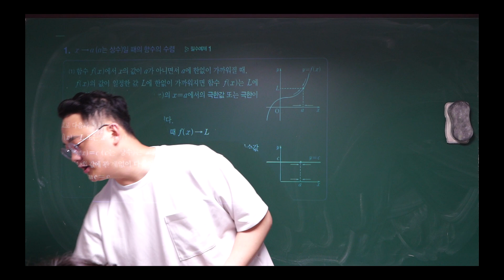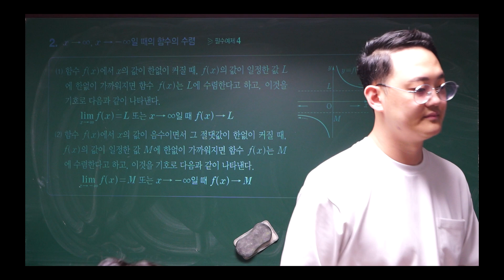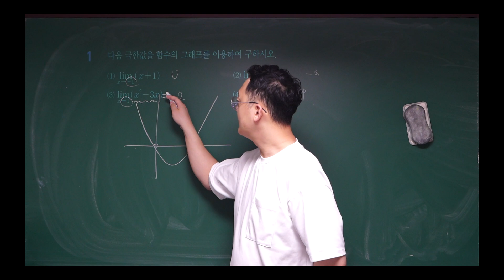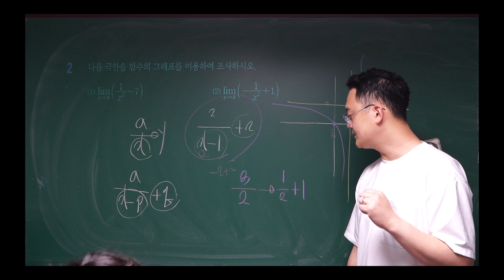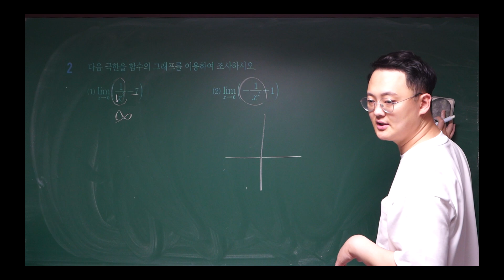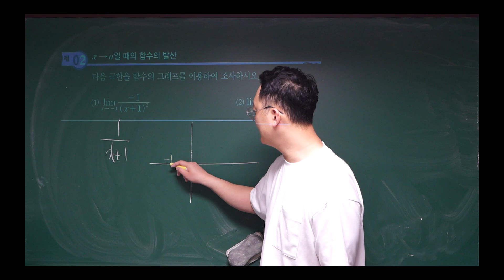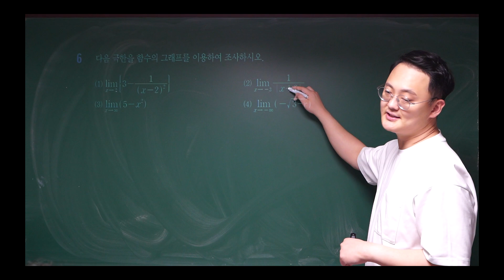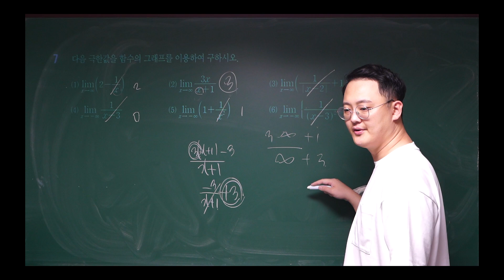2024 개념원리 수학2ㅣ극한값의 수렴발산ㅣ유리함수 극한값ㅣ무리함수 극한값ㅣ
2024 개념원리 수학2ㅣ극한값의 수렴발산ㅣ유리함수 극한값ㅣ무리함수 극한값ㅣ